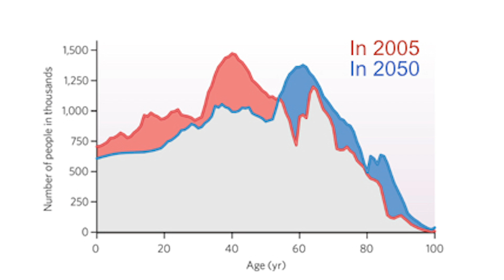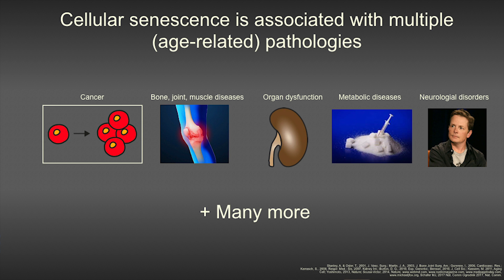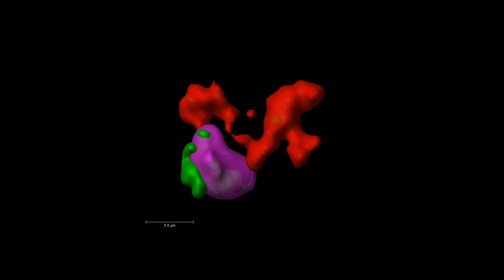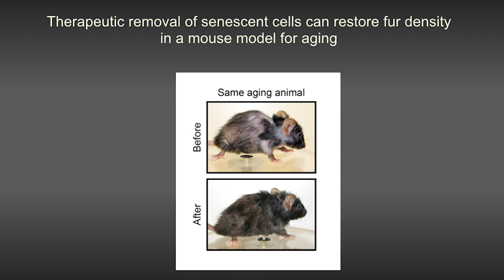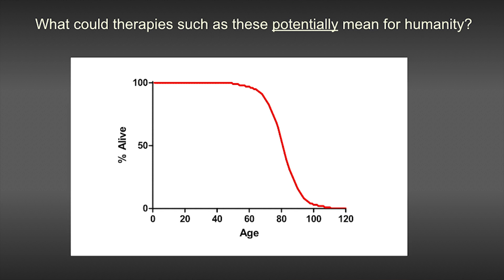Can we restore health at old age? | Peter de Keizer | TEDxUniversiteitVanAmsterdam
Would you like to feel like a 50 year old while actually being 30 years older? Peter de Keizer, sees this as a possible future. In this scenario, we could for instance go for a rejuvenation shot once in a while, similar to a tune-up for our car or maintenance of other equipment. We would still get to celebrate the years passing and while the goal is not necessarily to promote extreme age, at least we would suffer much less from the negative health effects of aging. This is what Peter aims to achieve with his research and experiments. A future where age is just a number and not a health sentence.